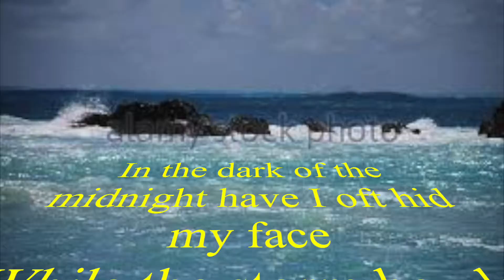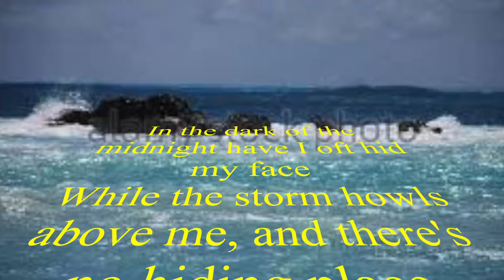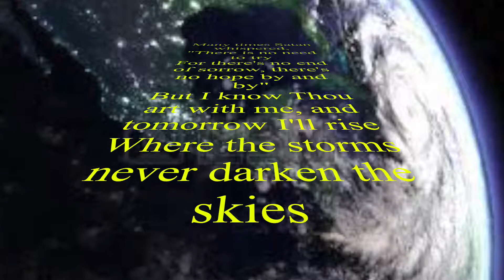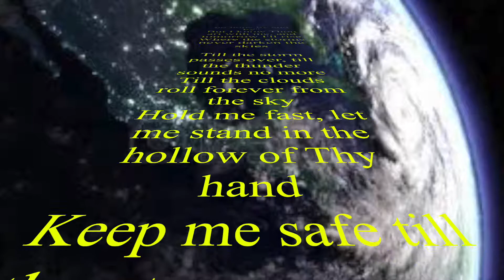"TILL THE STORM PASSES BY" on the Diatonic Harmonica, playing single notes.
This video was thought of after speaking with our dear friend, Pastor Don Strange. He lives and pastors on the western side of Florida and is in need of prayer. The danger for Florida, South Carolina and the Eastern Sea Coast is very real. This video is dedicated to all our friends and all people in these areas. Please watch and the video to the end for the complete message in song and video.

"TILL THE STORM PASSES BY!"
By Mosie Lister
1.
In the dark of the midnight have I oft hid my face
While the storm howls above me, and there's no hiding place
'Mid the crash of the thunder, Precious Lord, hear my cry
Keep me safe till the storm passes by
Till the storm passes over, till the thunder sounds no more
Till the clouds roll forever from the sky
Hold me fast, let me stand in the hollow of Thy hand
2.
Many times Satan whispered, "There is no need to try
For there's no end of sorrow, there's no hope by and by"
But I know Thou art with me, and tomorrow I'll rise
Where the storms never darken the skies

This video is purely for enjoyment purposes and not for profit.